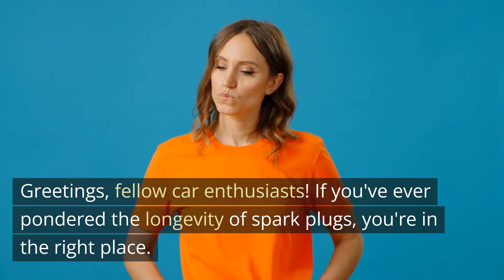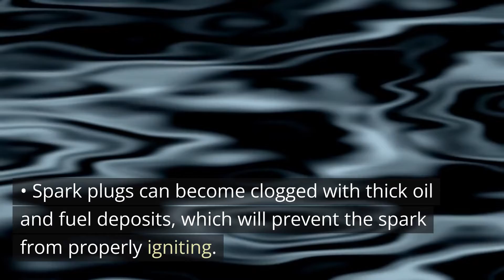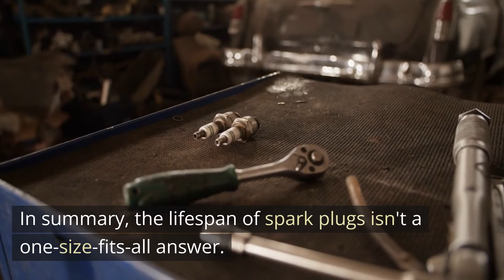How Often Should You Replace Spark Plugs? (Expert Advice)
Wondering how long your spark plugs really last? Whether you're maintaining your car or solving performance issues, understanding spark plug lifespan is key to keeping your engine running smoothly.

In this enlightening video, we're tackling a fundamental question for car owners: How long do spark plugs last? These small yet essential components play a significant role in your engine's performance, and understanding their lifespan is crucial for proper maintenance.

We'll dive into the factors that influence spark plug longevity, including different types of spark plugs, driving habits, and maintenance practices. Whether you're a seasoned DIY mechanic or just want to keep your vehicle running smoothly, this video will provide you with valuable insights.

Join us as we uncover the truth about spark plug lifespan and learn how to maximize their longevity. Don't miss out on this essential knowledge that can save you time and money on maintenance.

In this video, we’ll answer:

How often should spark plugs be replaced?

What are the signs of worn spark plugs?

How mileage, driving habits, and plug type affect longevity

We’ll also show you the differences between copper, platinum, and iridium spark plugs, and when each should be replaced to avoid misfires and poor fuel economy.

Timestamps:
0:00 Intro
0:40 What Are Spark Plugs?
1:20 Lifespan by Type (Copper, Platinum, Iridium)
2:50 Signs It’s Time to Replace Them
4:30 DIY Replacement Tips
6:00 Final Advice

Keep your engine in top shape—watch now and learn how long spark plugs really last!